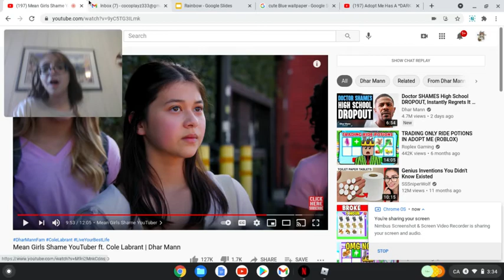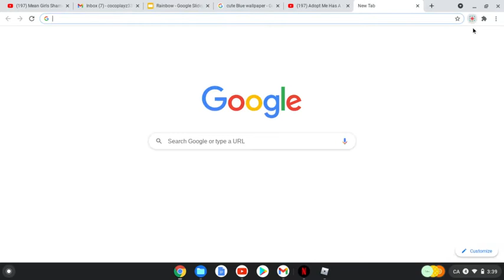OCEAN EGGS ARE COMING OUT IN ADOPT ME!!! (Roblox)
I MARSHMELLOW'S NEW OCEAN EGGS COMING OUT IN ADOPT ME SO EXCITING.